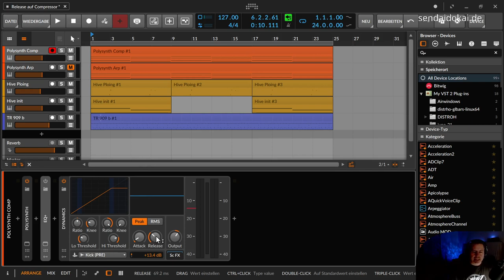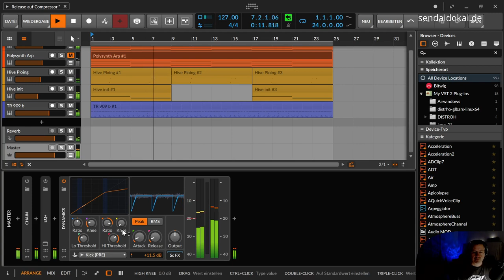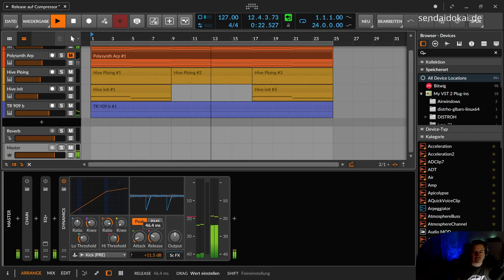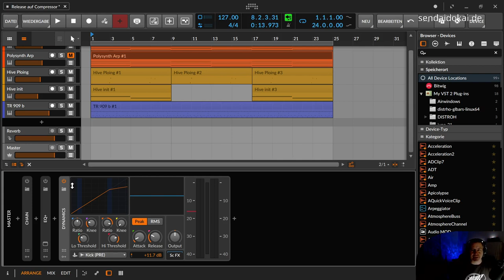Compressor Release Groove (deutsch) | Bitwig & andere DAWs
In dieser Bitwig Practice Session hebe ich den Releease Knopf eines Compressors hervor und zeige dir, wie du deinen Track zum grooven bringen kannst. Und manchmal gibt es sogar auch noch mehr als einen Groove.

00:00​ Signalanfang
00:25 Schwerpunkt Release bei Compressoren, Sidechains oder anderen Ducking Effekten
01:25 Langes Pad mit einem Compressor grooven lassen
04:00 Pad - Verschiedene Rhythmen finden & rausschälen
06:34 Arpeggiator - Rhythmen suchen
10:38 Master Spur - Rhythmen finden
11:41 Zusammenfassung : Ratio, Release, Input Gain, Groove
14:15 Wie ist eure komprimierte Meinung? Daumen? Abo? Glocke? (DAG)